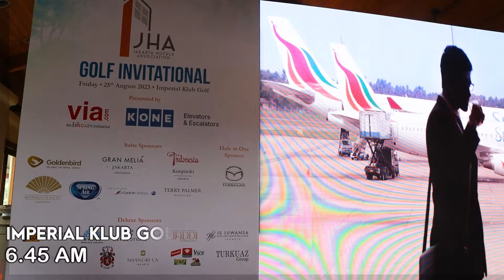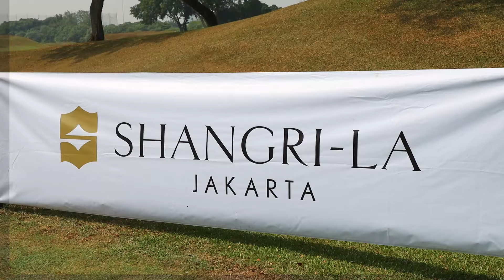dapet Kasur 60 Juta di event The Invitational at Imperial Klub Golf?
Hai Fellas divideo kali ini saya bermain Golf seperti biasa tapi event kali ini sangat unik karena ada challenge "nearest to the bed" pastinya seru banget, pastikan kalian nonton videonya jangan di skip .